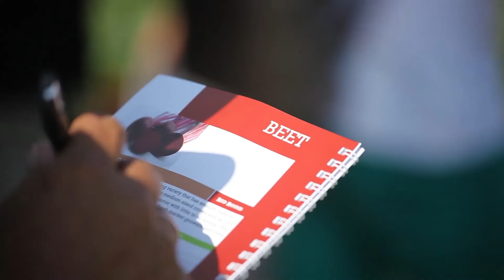Socata_Eng_Logo